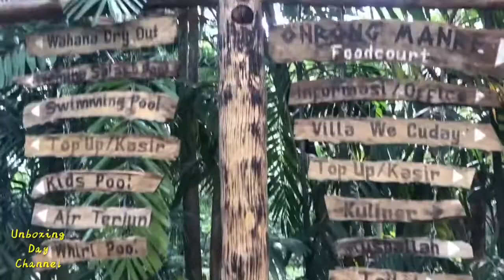Review Wahana Seru Di Bugis Waterpark Makassar ~ Ada Kolam Ombak Raksasa